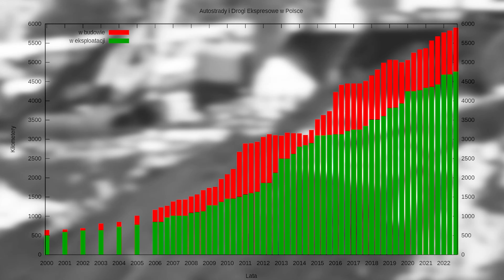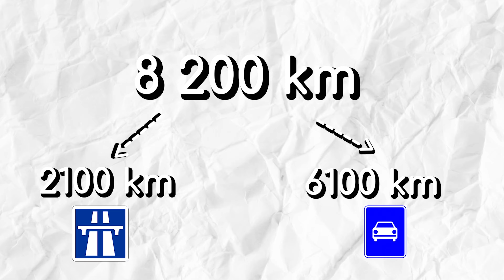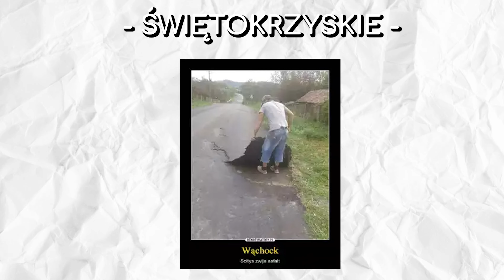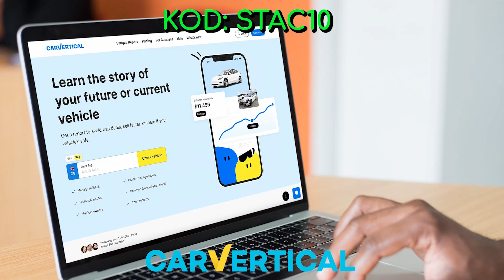AUTOSTRADY W BUDOWIE W 2024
Przed zakupem auta wejdź na Carvertical

UDOSTĘPNIJ MATERIAŁ I OCEŃ

Prowadzący: Michał Włodarczyk i Marcin Rychlak
Scenariusz: Michał Włodarczyk

© Copyrights:
Wideo: